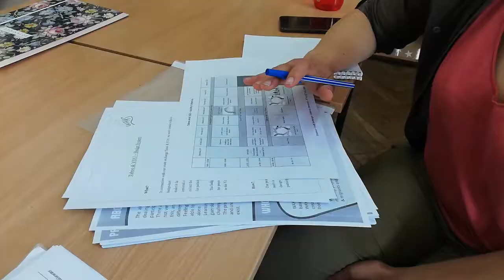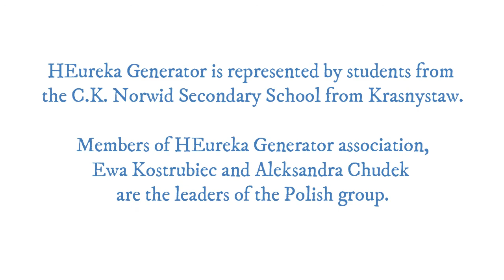Preparatory meeting for the 'Taboo & You' youth exchange in Denmark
The meeting of Polish participants of the 'Taboo & You' youth exchange which will take place in Ballerup, Denmark 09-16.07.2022.

Host: youth organization WAYS from Copenhagen
Association HEureka Generator is a Polish partner of the project.

Project in frames of the European Erasmus+ programme, Key Action 1, sector 'Youth'.